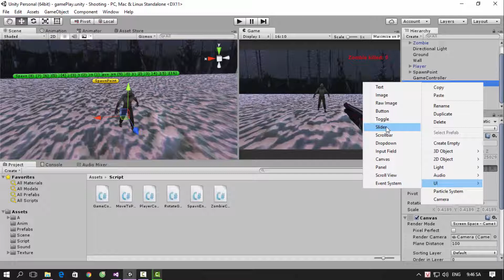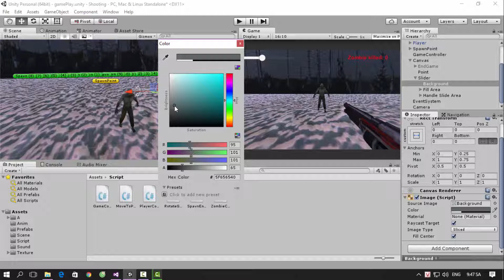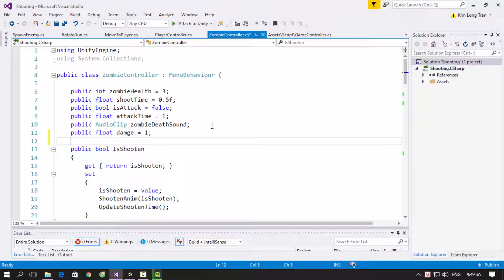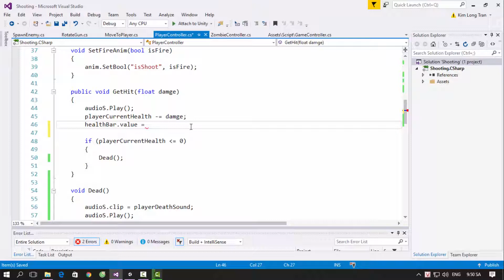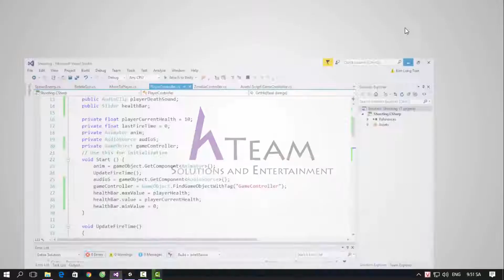[Khóa học lập trình game Zombie Hunter với Unity3D] - Bài 16: Máu người chơi | HowKteam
Bài sau:
[Khóa học lập trình game Zombie Hunter với Unity3D] - Bài 17: Build game đa nền tảng | HowKteam

Âm thanh:
Two Step From Hell Colors Of Love